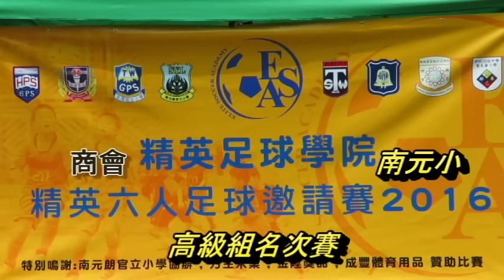商會vs南元小(2016.6.18.精英小學足球邀請賽~高級組名次賽)精華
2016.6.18.元朗公園7人球塲 14:00 商會(黑) 2 : 0 南元小(黃)